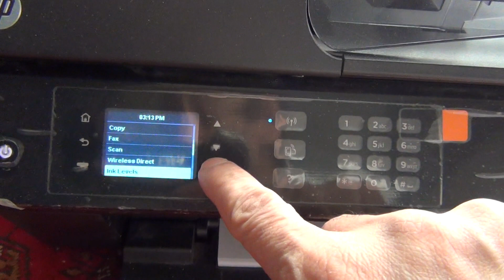how to check hp officejet 4630 wireless ink levels - hp officejet 4630 same way